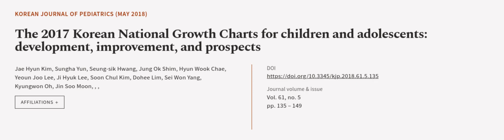The 2017 Korean National Growth Charts for children and adolescents: development, imp... | RTCL.TV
### Keywords ###

### Article Attribution ###
Title: The 2017 Korean National Growth Charts for children and adolescents: development, improvement, and prospects
Authors: Jae Hyun Kim, Sungha Yun, Seung-sik Hwang, Jung Ok Shim, Hyun Wook Chae, Yeoun Joo Lee, Ji Hyuk Lee, Soon Chul Kim, Dohee Lim, Sei Won Yang, Kyungwon Oh, Jin Soo Moon, ,  ,and
Publisher: Korean Pediatric Society
DOI: 10.3345/kjp.2018.61.5.135

### Video Timestamps ###
0:00:00 - Summary
0:01:03 - Title
0:01:08 - Outro
0:01:12 - End